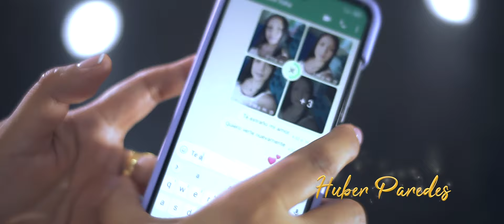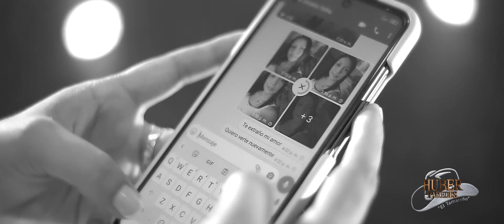Para Mí Tenía Un Amante - Huber Paredes | Video Oficial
Créditos:Doy gracias a Dios, a mi familia, a todos ustedes mis amigos y seguidores; por gustar de mi música, apoyándome por tantos años en este trasegar.

Un agradecimiento muy especial para el Ing. José Alexander lozano Alvares, amigos que siempre han estado ahí; apoyando mi proyecto musical, gracias a su ayuda hoy puedo compartir con todos ustedes mi tercer video oficial, titulado; PARA MI TENIA UN AMANTE, agradecido con mi amigo ing. Albeiro Ruiz, por su colaboración y apoyo en la logística  y actuación en nuestro video.

Titulo: Para Mí Tenía Un Amante
Autor e interprete:   Huber Paredes - El Tamareño

Músicos:
Arpa : Manuel Barreto
Cuatro y maracas : Gabriel Borrero
Babybass : Juan Barreto

Estudio de grabación JBarts
Ingeniero de sonido : Juan Barreto

Estudio de grabación:
STUDIOS CAM
Ing. Cesar Marqués
Yopal - Casanare

Agradecimientos :
Ing. José Alexander lozano Alvares
Ing. Albeiro Ruiz
Ariel Leal - Cantante

Modelo: Fanny Peréz Grimaldo

Yopal - Casanare

Producción audiovisual:
TvStream
Dir: Milton Oropeza

Sobre Huber Paredes:
Huber Paredes 'El Tamareño', cantante y compositor llanero con 24 años de trayectoria en el medio artístico, se ha destacado por su habilidad para transmitir emociones a través de pasajes de despecho y para animar tarimas y parrandas con golpes y canciones recias. Con más de 10 grabaciones de música llanera, se ha consolidado como uno de los artistas más representativos de la región de la Orinoquía en su género, obteniendo una gran aceptación del público que corea sus canciones.

Algunas de sus obras más destacadas incluyen "El Tamareño Si Canta", "Buscando un Amor", "Entrelazando Recuerdos", "Tu Amigo Soy Corazón", "Sigo Mi Rumbo En El Arpa", "Si No Me Quiere Pa' Qué Me Engaña", "Con El Amor No Se Juega", "Quien Se Enamora Pierde", "Mujer de la Vida Loca", y su más reciente grabación, "Por el Amor que Nos Dimos".

Gracias a su labor artística, El Tamareño ha recibido reconocimientos de diversas entidades y ha tenido la oportunidad de presentarse en múltiples escenarios, consolidando su prestigio y presencia en el ámbito musical llanero

Videoclip de Huber Paredes interpretando 'Para Mí Tenía Un Amante'.